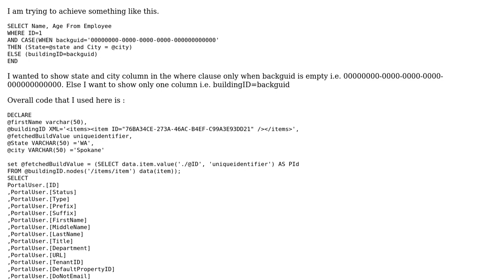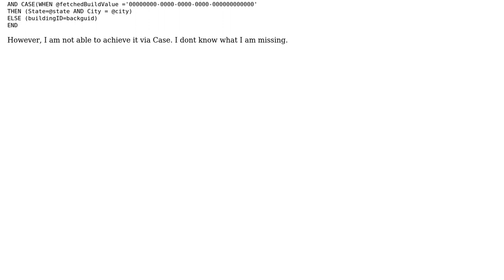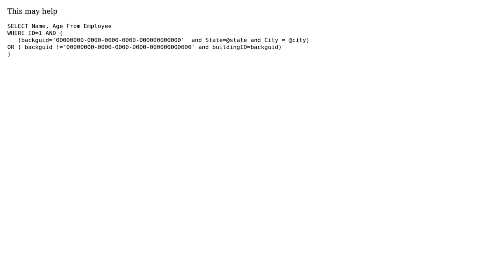Showing conditional Where Condition in SQL SERVER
With thanks & praise to God, and with thanks to the many people who have made this project possible! | Content (except music & images) licensed under CC BY-SA | Music | Images & others | With thanks to user Running Rabbit user Dervis Kayimbasioglu and the Stack Exchange Network Trademarks are property of their respective owners. You are responsible for your own actions.